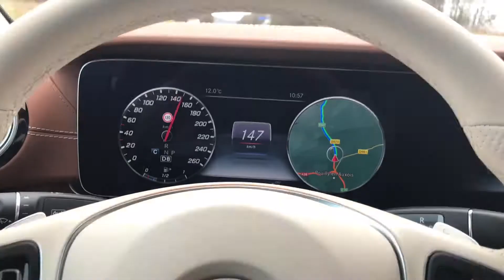Paris - Geneva - Chamonix